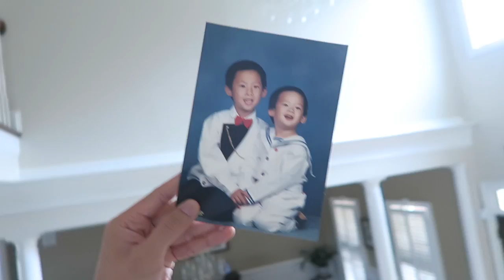RAINY DAYS & LOVING YOUR NEIGHBORS | Daily Vlog 121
Today was extremely rainy... and reflecting on the shooting at Umpqua Community College.

Get a tshirt! There's a Sale!

Question: What can you do for your neighbor?!? BE SURE TO ASK ME QUESTIONS SO I CAN ANSWER THEM IN THE VLOG!